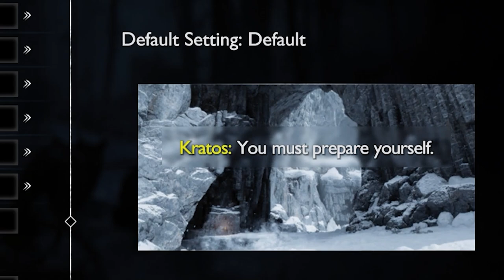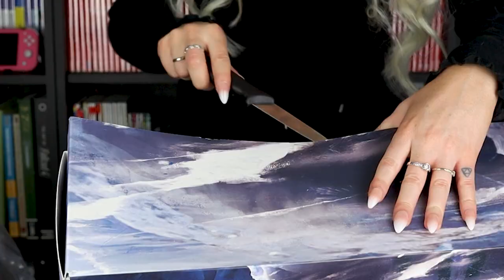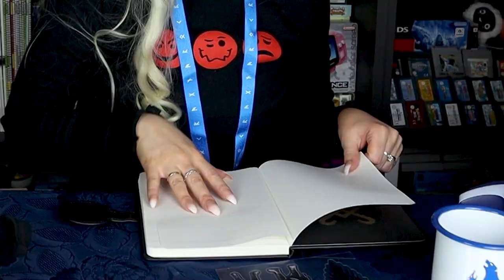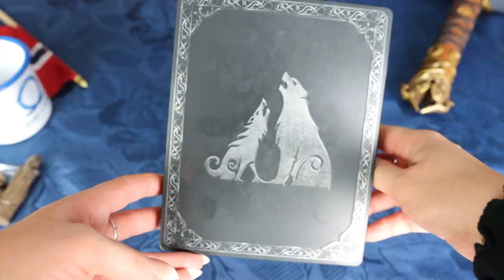BEFORE YOU BUY God Of War Ragnarök + Collector's Edition and PS5 Controller mystery box!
I give you 5 things you need to know before you buy God of War Ragnarök, the big game of the year on PlayStation 5 and PS4! Plus an unboxing of the Limited Edition Dual Sense PS5 controller and the Collector's Edition.

00:00 Intro
01:25 The Story
02:11 The Singular Shot
02:47 The Graphics
03:38 Accessibility
04:34 The Combat
05:30 How it feels
07:17 Unboxing mystery PS5 controller pack
09:34 The BIG Collector's Edition unboxing
11:28 Ending verdict

P.O.box:
"IRCHA GAMING"
Postboks 90
9481 Harstad
Norway

EQUIPMENT & EDITING:
Main camera: Canon 90D
Lens: Sigma 18-35mm f/1.8 DC HSM ART
Vlogging camera: Canon M50 Mark II
Audio: Røde VideoMicro
Software: Premiere Pro CC 2020